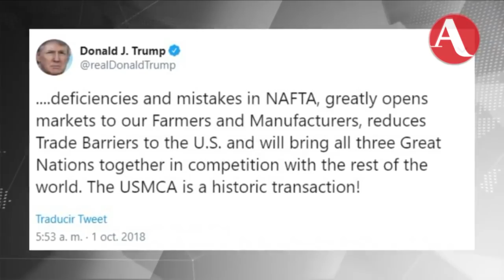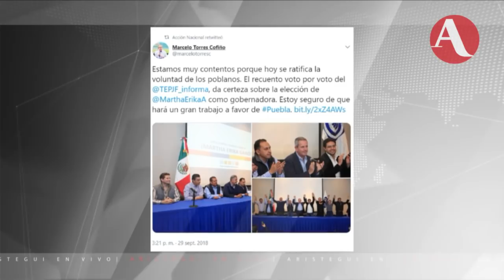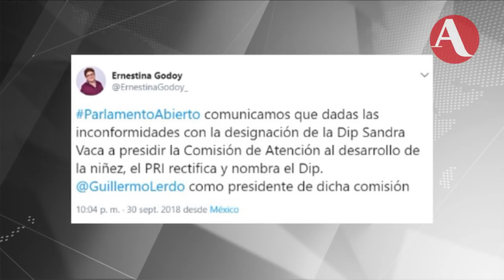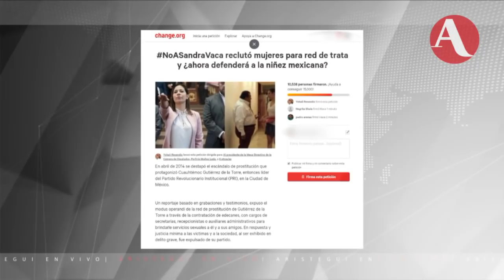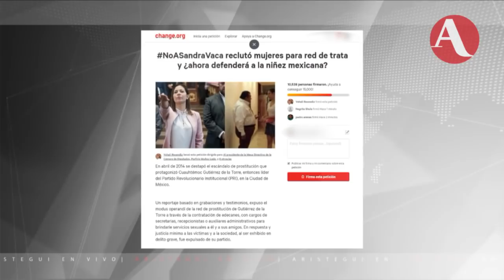Así inició AristeguiEnVivo este 01 de octubre 2018